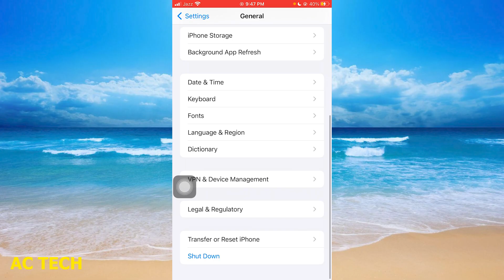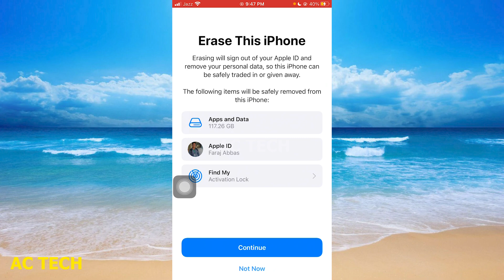How To Fix WiFi Not Working On iPhone | Iphone Wifi Problem | Wifi Not Connected In Iphone in Hindi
1. Solve iPhone WiFi Problems | Solve iOS 17 Wifi Problems
2. iPhone me wifi connect nahi ho raha hai | iPhone Wifi Connection Problem
3. How to fix IPhone X WiFi not working |Simple way to solve Iphone problems
4. Iphone Wifi Problem Hindi | Wifi Not Connected In Iphone | Wifi Connected But Not Working In Iphone
5. iOS 17 Update After iPhone Wifi And Bluetooth Not Working | Hindi
6. Fix WiFi Icon Grayed Out on iPhone! [iOS 15]
7. WiFi Problem in iPhone || iPhone Me WiFi Connect Nahi Ho Raha Hai
8. Fix Wi-Fi Connected but No Internet Connection on iPhone Running iOS 16
9. 🔴LIVE NOW - BLACK MYTH WUKONG : 1 death = 1 Sip of APPLE juice // FULL PLAYTHROUGH - PART 8🔴
10. Wifi Range issue iPhone 6 Step-by-step Repair

1. How To Fix WiFi Not Working on iPhone,Connected Wi-Fi Connection But Not Access to Internet?
2. My iPhone wont connect to Wifi -Solved
3. How to fix IPhone X WiFi not working |Simple way to solve Iphone problems
4. Solve iPhone WiFi Problems | Solve iOS 17 Wifi Problems
5. iOS 15: Wifi Not Working on iPhone! [No Internet Connection Fixed]
6. Fix WiFi Icon Grayed Out on iPhone! [iOS 15]
7. iPhone X/XS/11/12/13/14: WiFi Greyed Out? FIXED!
8. How To Fix iPhone Not Connecting To WiFi - Full Guide
9. Instagram Story Waiting for Connection Problem iPhone / 2024 / Fixed
10. FIX iPhone Connected To WiFi But No Internet Connection | WiFi Icon Not Showing iOS 16